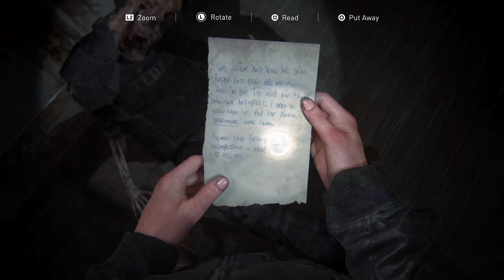THE LAST OF US 2 PS5 gameplay mission 37 60FPS HDR ULTRA HD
Your sereches :
The last of us 2 Full Gameplay Walkingthrough - part 1 - the Beginning The last of us remastered walkingthrough gameplay Full game  17. Now that's A home run The last of us 2- part 1 - The INCREDIBLE BEGINNING The Last of us part 1 - opening scene - Joel and Sarah Escape Outbreak Day Don't Do This... The Last of us part 2 first playthrough part 1 Welcome to the last of us 2 Remastered..The last of us part 2 full movie [4k 60fps] I Had to come Back for this | the last of us 2 (part 1)
All Naruto video game opening for playstation 2
The last of us part 2 - official store trailer | PS4
The last of us part 2 Remastered PS5 walkingthrough gameplay part 1 - Intro (full game) Uncharted: The lost legacy (PS5) 4k HDR Game play - (full Game) The last of us remastered -from the Beginning | PS4 The last of us part 1 Gameplay walkingthrough full game (no commentary)
The last of us 2 Remastered full Gameplay walkingthrough no/commentary [Full Gaming] 4k 60Fps5  (PS5) London Attack | realistic immersive Ultra Graphics Gameplay [4k 60 Fps HDR] call of duty Uncharted The lost Legacy PS5 remastered Gameplay walkingthrough part 1 Full game [4k 60Fps]
call of duty black ops cold war black ops cold war
cold war black ops ps5 call of duty black ops cold war walkthrough cod black ops cold war campaign